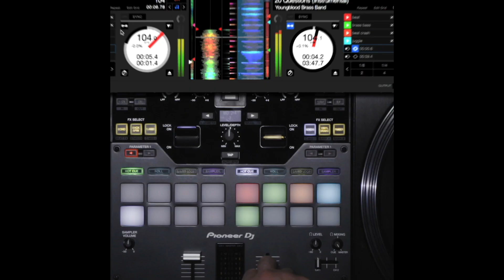TAIJI: 2021 DMC World Beat Juggling Runner Up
2021 DMC World Beat Juggling Runner up TAIJI (Japan)

This is the second of EIGHT DMC World DJ Championship categories for 2021. for more info!